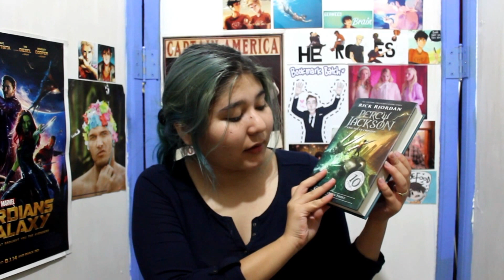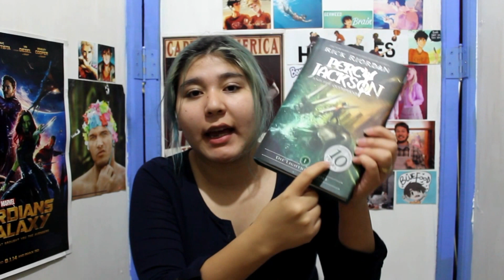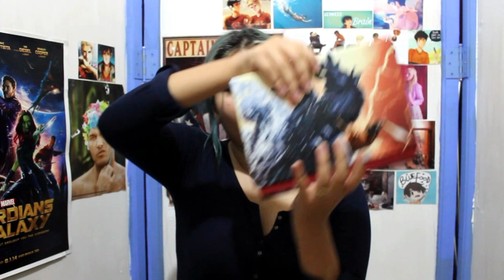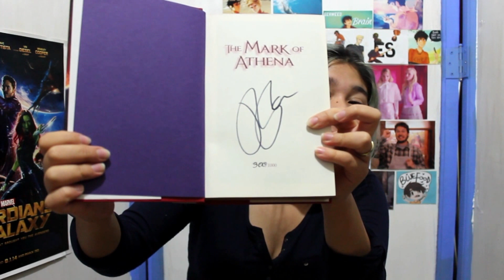Mi colección de libros de Percy Jackson Pt. 2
Abre está cajita de arena para ver los links:

Hello... It's me... Esa chica obsesionada con Percy Jackson ha vuelto y tiene ¡el mejor libro que ha existido en la galaxia! :D

¡los quiero, Gatitos Lectores!